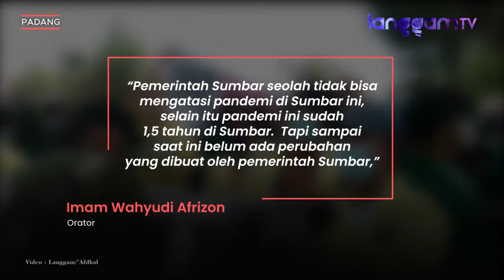Demo di Kantor Gubernur Sumbar, Mahasiswa Tuntut Kejelasan PPKM